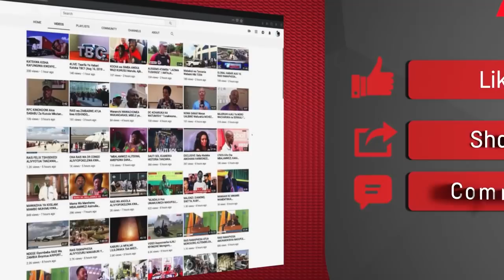MELI za 'HAPA KAZI TU' Noma, Zina CHUMBA cha POLISI, Sehemu Maalumu kwa WAZAZI na WATOTO...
Baada ya wakazi wa Mwanza-Bukoba na Ukerewe -Mwanza kusubiri kwa muda mrefu kukamilika ukarabati wa meli ya  New Mv.Victoria Hapa kazi tu na New Mv.Butiama Hapa kazi tu kukamilika wanatarajia kuanza kupata huduma ya usafiri wa meli hizo kuanzia wikiendi hii ambapo gharama za usafiri zimewekwa wazi katika kusafiri na meli hizo.

Akizungumza na waandishi wa habari afisa mtendaji mkuu wa kampuni ya huduma za meli, Eric Hamisi,  amesema Meli hizo zinatarajia kuanza safari agost 16 kutoka mwanza kwenda Bukoba kwa Mv.Victoria na Kutoka Mwanza kwenda Nansio Ukerewe kwa Mv.Butiamba.